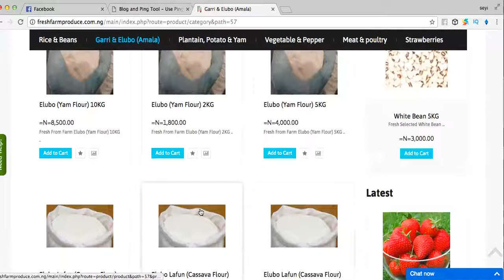1 Online Marketplace for Food-Buy and Sell Food Online | Vegetable Stores in Lagos Nigeria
Fresh Farm Produce Ere Agbe farm produce is an Agribusiness enterprise. Our outfit sources for the finest organically grown produce from farms across Nigeria.
Strawberry,Freshfromfarm,freshfarmproduce, cowheart,freshplantain,onion, palmoil,freshpotato, cabbage,broccoli,freshyam,yellowpepper,
Nigeria's #1 Online Marketplace for Food-Buy and Sell Food Online, best Farm Produce in Lagos in Nigeria,Farm Fresh Foods Delivery, Vegetables & Eggs for Sale Online,
Fruit & Vegetable Stores in Lagos Nigeria ,Farmers Markets in Lagos Nigeria, Free ads Agriculture & Farm Produce at Lagos Nigeria,Agriculture & Farm Produce in Nigeria,
Farm To Table | Buy Fresh Tomatoes, Onions, Yams, Peppers, Carrots in lagos Nigeria, farmers market lekki,lagos fresh food market,farmers online market nigeria,
online grocery store in nigeria,farm fresh lagos,nigerian online food delivery service,mile 12 online,fruit market in lagos

Nigeria's #1 Online Marketplace for Food-Buy and Sell Food Online, Vegetables & Eggs for Sale Online,
Fruit & Vegetable Stores in Lagos Nigeria